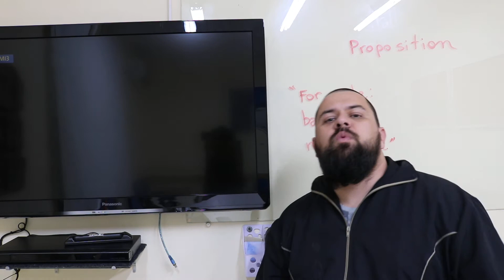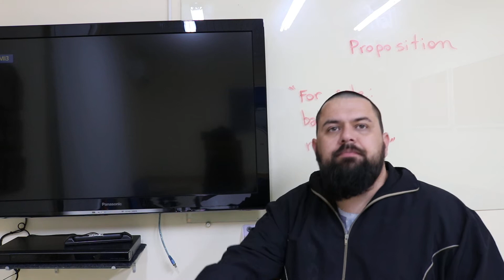The Old Man and the Sea - Intro 2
Literature representing the complexity of life and the necessary simplification of it made by science.